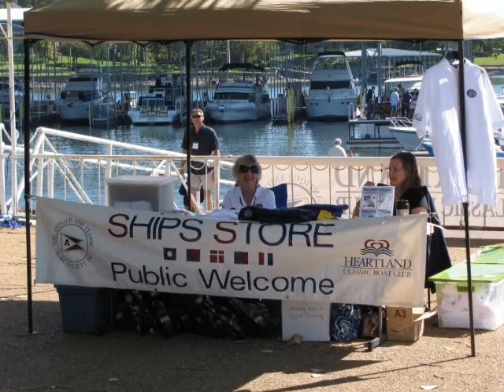Heartland Classics Mahogany and Chrome 2011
Live action video shot during the 2011 Heartland Classics Mahogany and Chrome boat show at Arrow Head Yacht Club on Grand Lake in Northeast Oklahoma